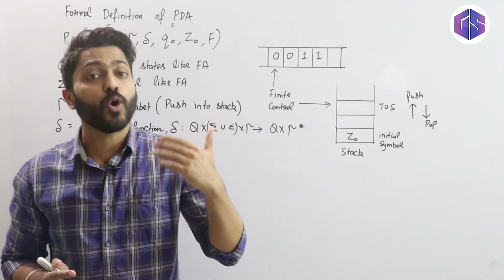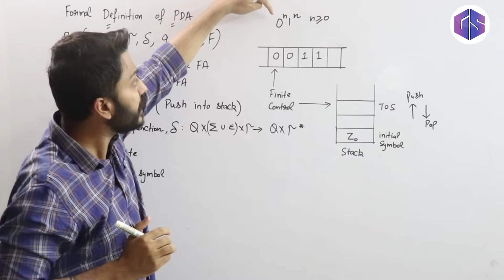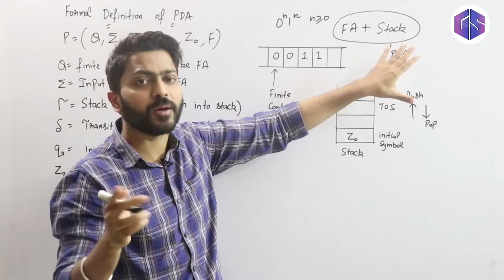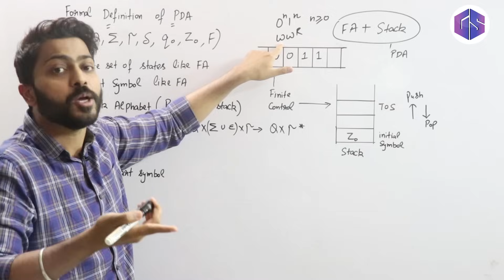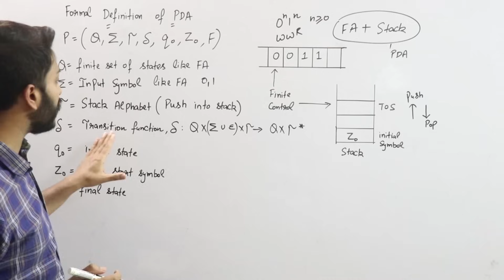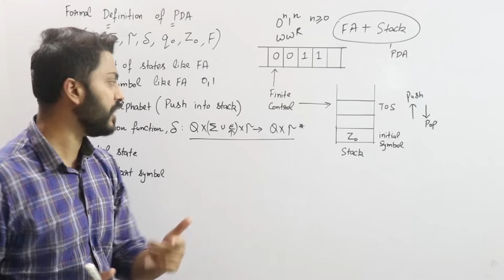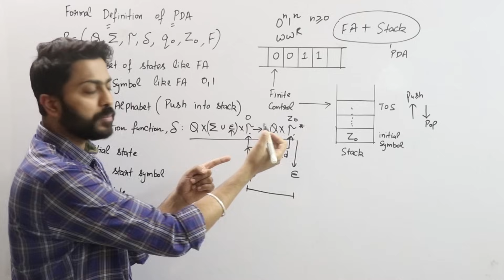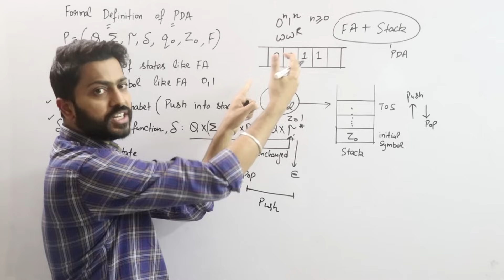Lec-50: What is Pushdown Automata in TOC | Definition & Explanation in Hindi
In this video Pushdown Automata(PDA) is explained in toc. Important points related to PDA are also covered.

0:00 -Introduction
3:04 -Push Down Automata